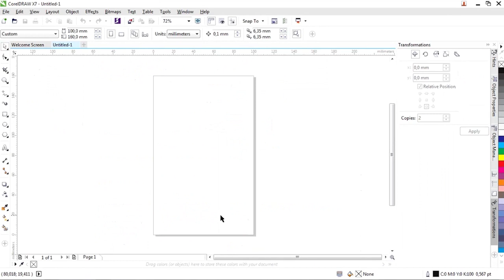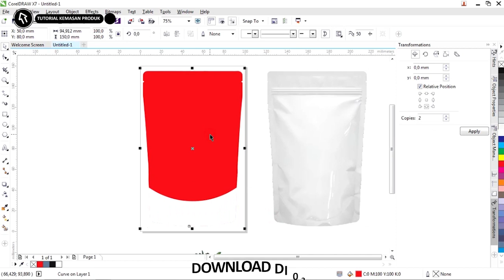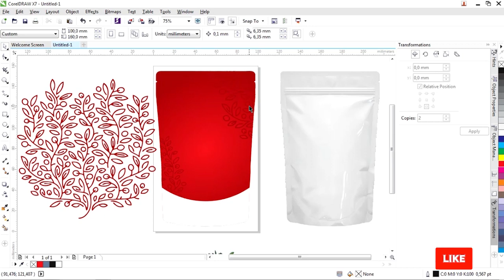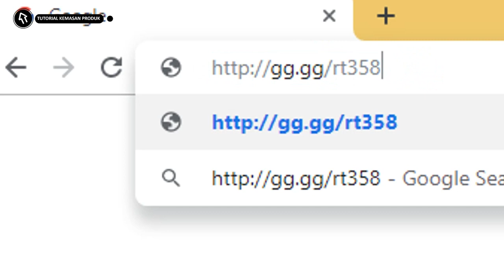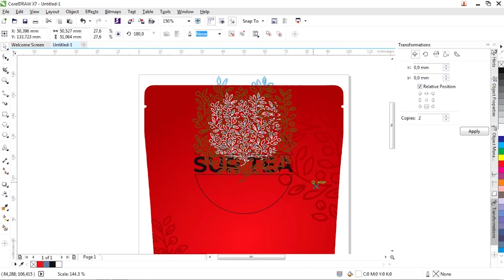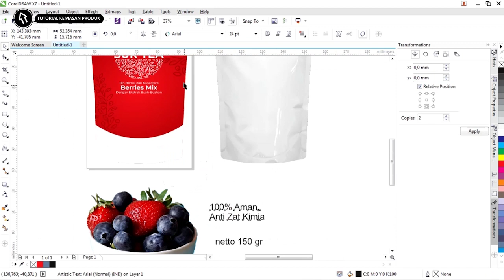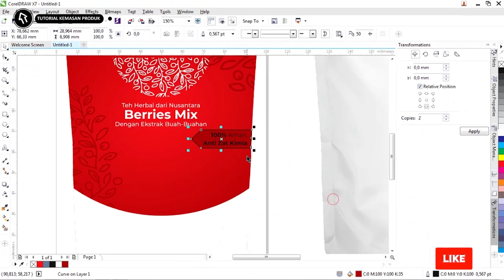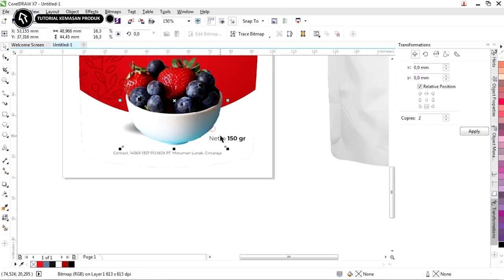Tutorial Corel Draw X7 #77 Desain Kemasan Produk Dengan Corel Draw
salam teman-teman kali ini rumah tutorial akan membahasa desain kemasan produk dengan coreldraw

untuk download file.cdr nya silahkan cek di durasi 03:00 ada cara dan linknya

untuk download file.cdr kita bagikan layoutnya saja tidak aset gambar pattren/gambar .png

desain kemasan dengan coreldraw dengan bisa di download dalam format.cdr , desain kemasan produk dengan coreldraw admin nagikam dengan gratis

tidak hanya file nya saja tapi juga ada cara membuat desain kemasan produk dengan coreldraw

membuat desain kemasan produk dengan coreldraw tidak sulit karena sudah menggunakan mockup jadi tidak lama

admin harap desain kemasan dengan coreldraw bermanfaat tentunya juga menjadi bahan belajar bagi teman-teman

dengan cara yang sama desain kemasan bisa dipakai untuk produk makanan ringan, minuman bubuk atau bahkan yag lainnya yg tidak perlu memerlukan kemasan besar